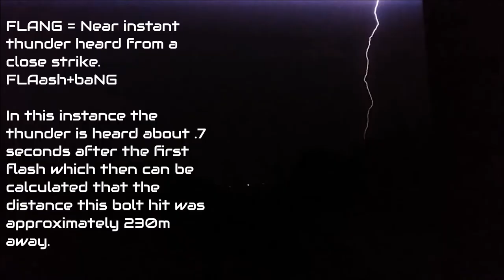Illawarra Lightning 3rd April 2014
A short video showing a couple of bolts from the storm on the 3rd April 2014. Was really using this to have a play in Windows Movie Maker for the first time.